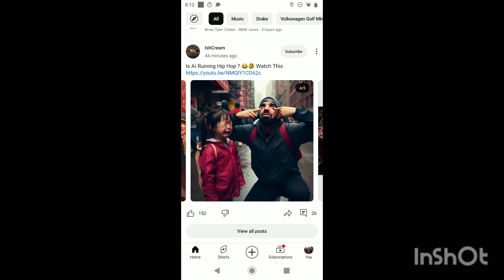Hip Hop History Recap 2024 50 Cent Eminem Jimmy Kimmel Drake Kendrick RickRoss JCole Benzino Pt5💪👊💅🚴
just a quick recap of a recent series of events within the Hip Hop community this past week. I asked a.i to give me the current state of affairs of the inside of the rap industry as it sits today after the math of some recent events that have been unfolding beefore our very eyes.